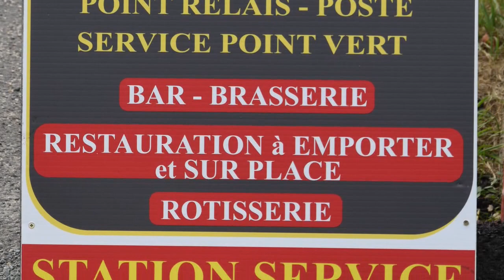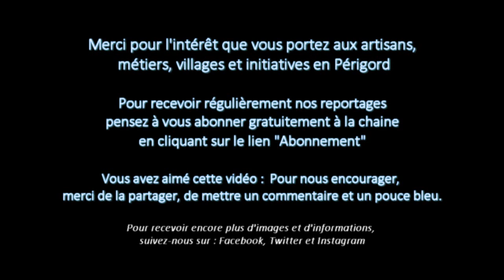Le multiple rural à Coly 24120 Dordogne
Station service 24h/24 (dans le projet est également prévu ultérieurement une prise de recharge électrique), dépôt de gaz, retrait d'argent avec le point vert Crédit Agricole, presse, dépôt de pain, épicerie de base, produits locaux et régionaux, vins en direct du producteur, rayon boucherie et charcuterie, rôtisserie, bar ouvert toute la journée avec petits-déjeuners le matin, restauration rapide à emporter et sur place, accès handicapés, situé sur la route de Terrasson à Sarlat le multiple rural de Coly, petit village de 235 habitants, a ouvert le 10 juillet. Christophe et Catherine Labouyssarie...

Par : Générations Périgord.com